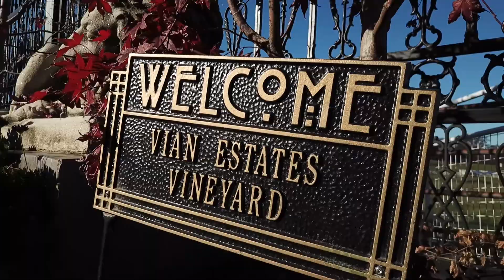The Vian Estates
Shots from my Mavic pro during my drone university course.